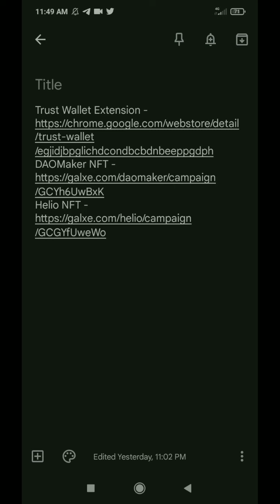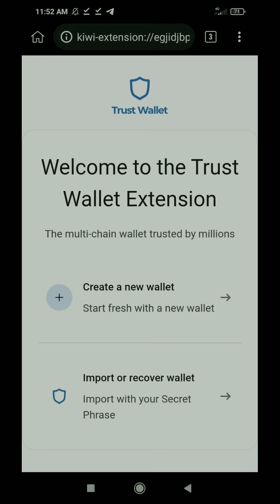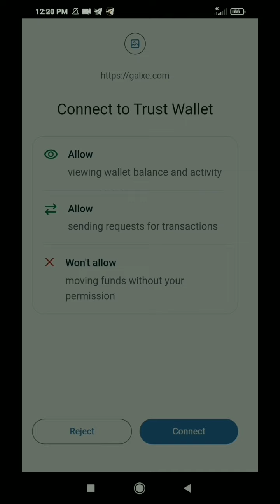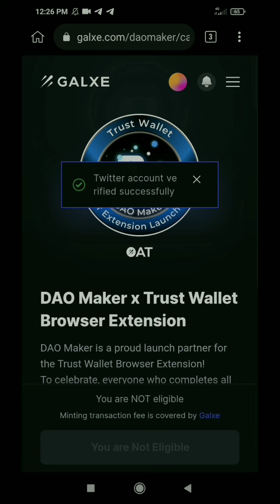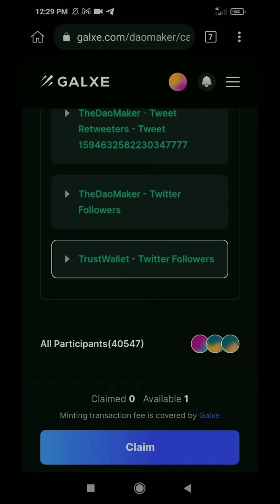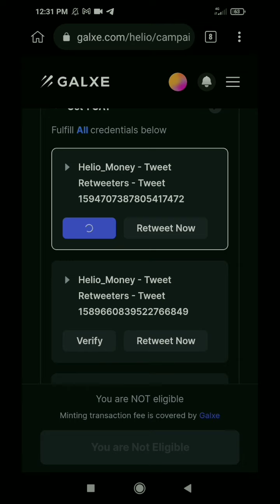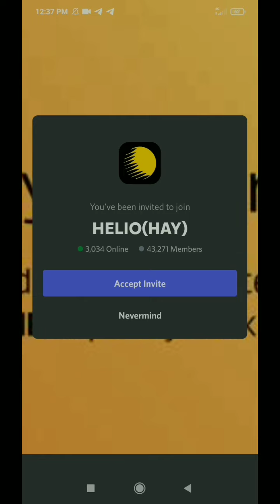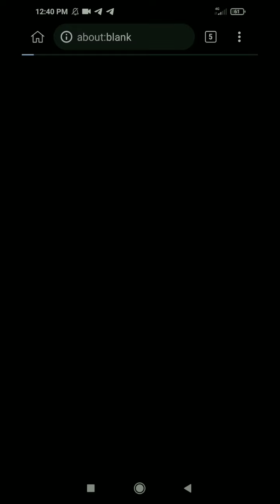How To Join Trust Wallet Extension Airdrop | Mint Free DAOMaker And Helio NFTs | $4000+ Reward Pool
Get Above Link From Telegram:

About Video: In this video i will talk about how to join trust wallet extension airdrop and how to create trust wallet extension account how to mint free daomaker and helio nfts !